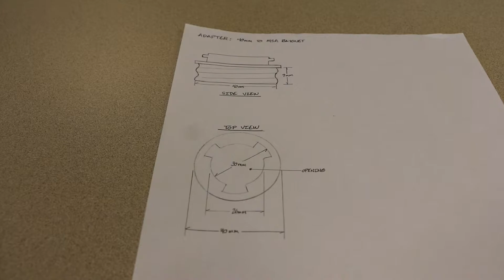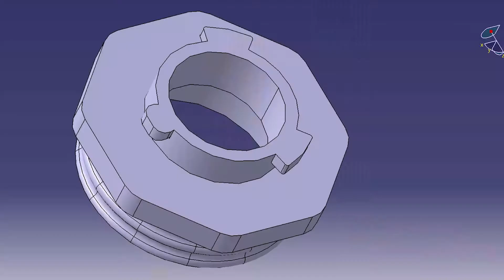NSP Teams Up With Local Businesses to Develop PPE Solution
The Nebraska State Patrol (NSP) has partnered with two Lincoln businesses to develop a product that could save thousands of pieces of personal protective equipment. The product will allow NSP troopers and investigators to use gas masks with reusable filters rather than N95 masks at crime scenes.